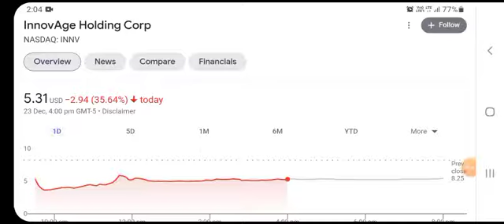INNV Stock Will Make Millionaires! ( INNV Stock Analysis ) | InnovAge Holding Stock Price Prediction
INNV INNVSTOCK innvstockprediction innvstockanalysis InnovAgeHolding INNV Stock Will Make Millionaires! ( INNV Stock Analysis ) | InnovAge Holding Stock Price Prediction